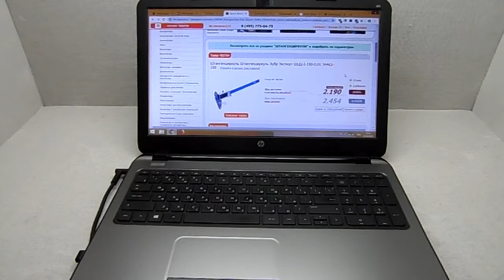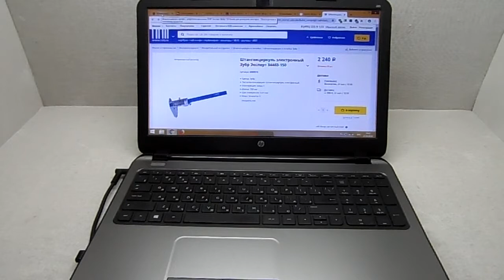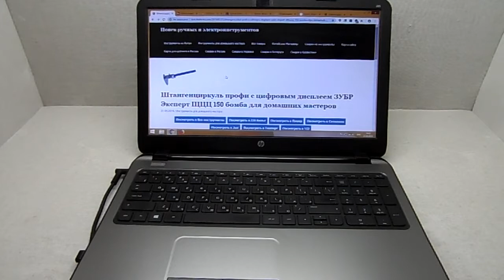Штангенциркуль профи с цифровым дисплеем ЗУБР Эксперт ЩЦЦ 150 бомба для домашних мастеров